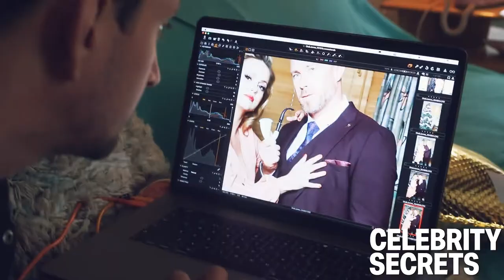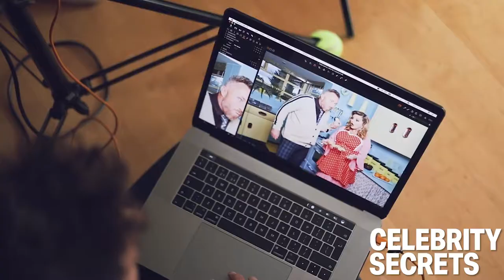Strictly Come Dancing's Ola & James Jordan's BTS Photoshoot with Celebrity Secrets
Strictly Come Dancing's Ola & James Jordan's BTS Photoshoot with Celebrity Secrets, distributed with OK! magazine bumper packs.